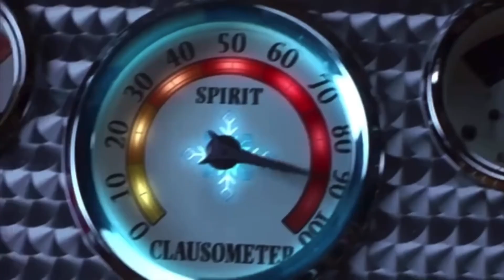A Bad Moms Christmas (2017) Movie RANT!!!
This Film Was Unnecessary

Here My Another Christmas Review Week

This One is A Bad Moms Christmas (2017)

So Enjoy This Another Christmas Review Week Everyone